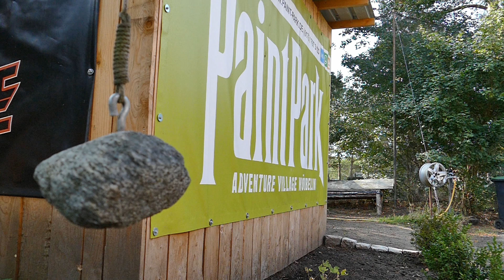Paintpark Trailer 2018